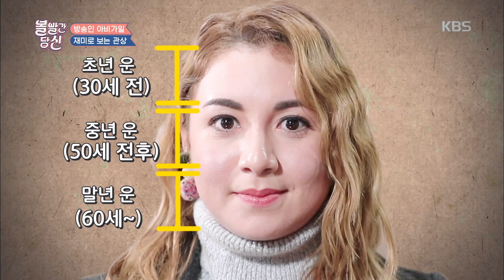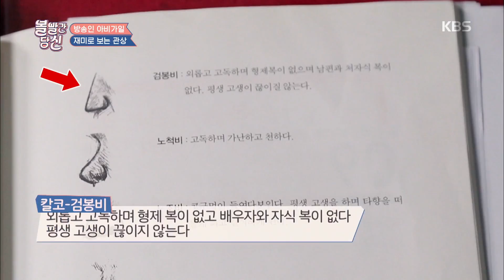볼 빨간 당신 - 한국에 오길 잘했네~☆ 재미로 보는 관상 ! 20190101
볼 빨간 당신 - 한국에 오길 잘했네~☆ 재미로 보는 관상 !